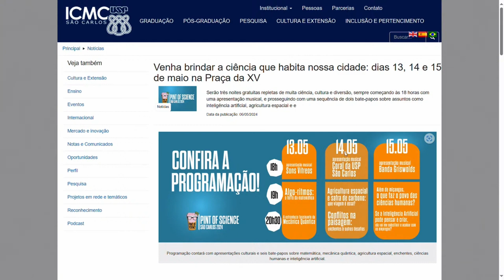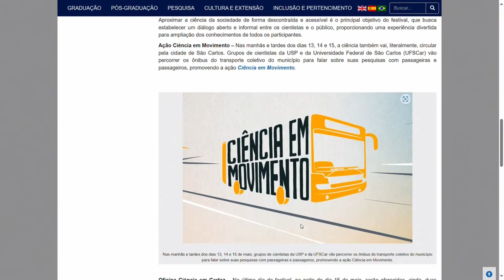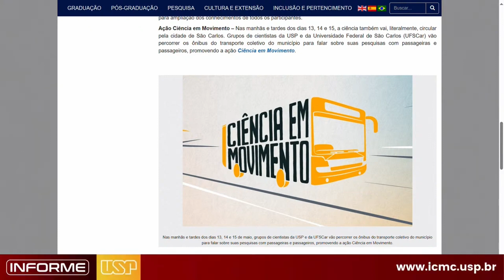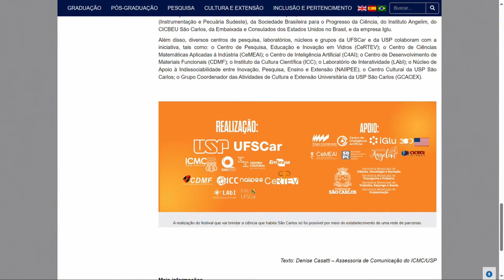Pint of Science: participe do festival gratuito de divulgação científica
Saiba como participar do Pint of Science com Denise Casatti, coordenadora do evento em São Carlos.

Venha brindar a ciência que habita nossa cidade nos dias 13, 14 e 15 de maio, na Praça da XV.

Serão três noites gratuitas repletas de muita ciência, cultura e diversão, sempre começando às 18 horas com uma apresentação musical, e prosseguindo com uma sequência de dois bate-papos sobre assuntos como inteligência artificial, agricultura espacial e enchentes.